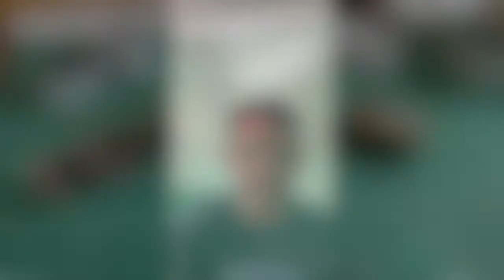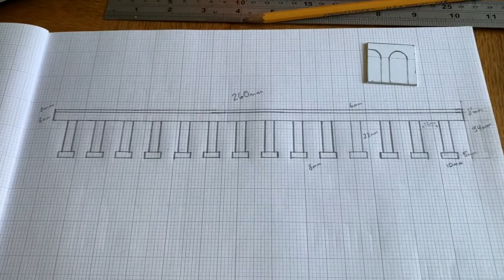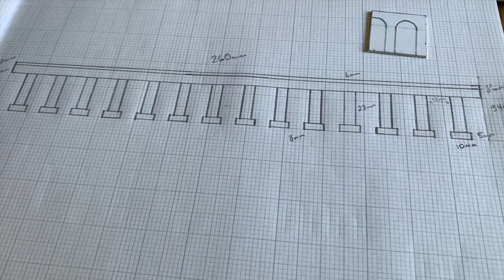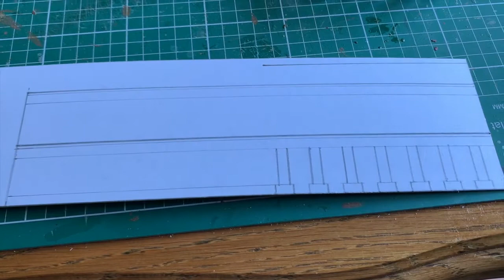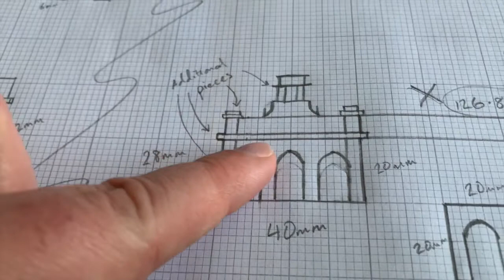Gosport Junction - Ep 6 Jun '21 Layout Update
In this first of a new look series of videos, we take a look at some of the card mock ups of the buildings for Gosport Station and Fort Brockhurst Station. We also chat about the latest plans for the layout.